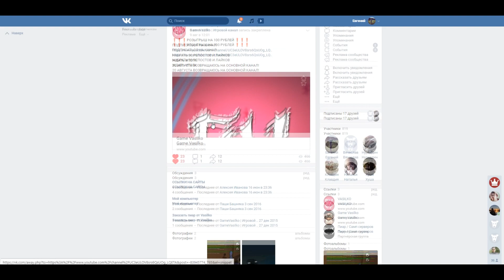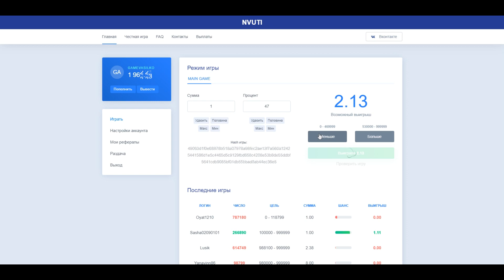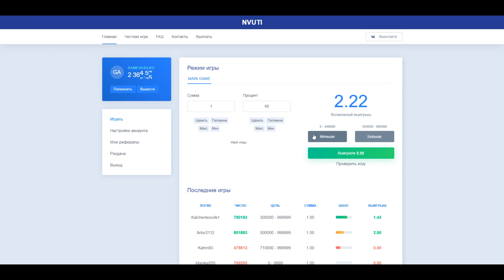NVUTI - ПОДНЯЛ С 300 ДО 8000₽ | НВУТИ